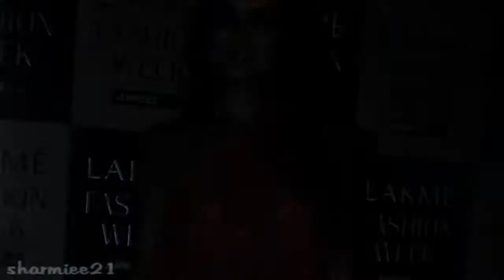Everybody Loves Me // Collab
by EndlessTrilogie (October 2, 2010)
1 857 views, 53 likes

"Hi Guys finally the COLLAAAB!
Hehehe thanks for all who join in ^^

Part 1: Gamzeliji - Katrina Kaif
Part 2: Paheli1989 - Imran Khan
Part 3: Sama860 - Bipasha Basu
Part 4: Paheli1989 - Shahid Kapoor
Part 5: sharmiee21 - Preity Zinta
Part 6: EndlessTrilogie - Kareena Kapoor
Part 7: TheMelicrazyy - Priyanka Chopra
Part 8: Laradutta933 - Lara Dutta
Part 9: PeaceLovePrithvi - Kajol
Part 10: 3bit89 - Abhishek Bachchan
Part 11: TurcoFrom4300 - Rani Mukherjee
Part 12: NairLuani - Shahrukh Khan
Part 13: xxsweetaddiexx - Deepika Padukone
Part 14: cheerful369 - Amrita Rao
Part 15: Jamiliax - Sonam Kapoor
Part 16: MyNameisNoodlesx - Ranbir Kapoor
Part 17: BollywoodCutie - Aishwarya Rai Bachchan"